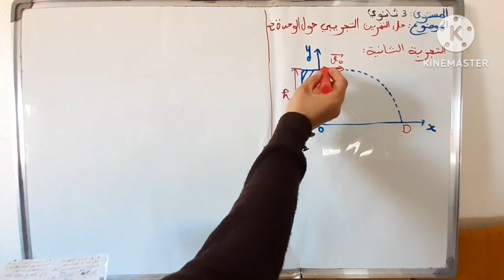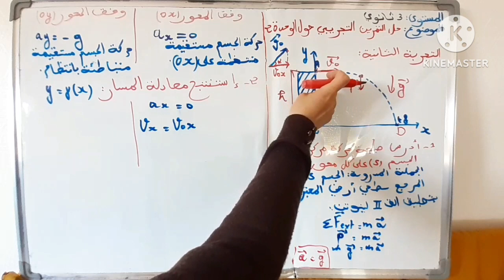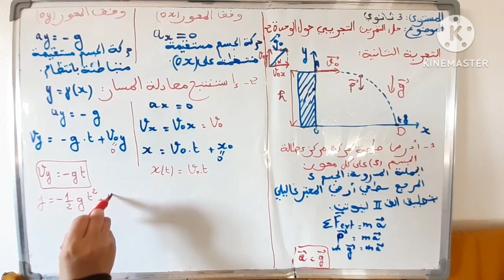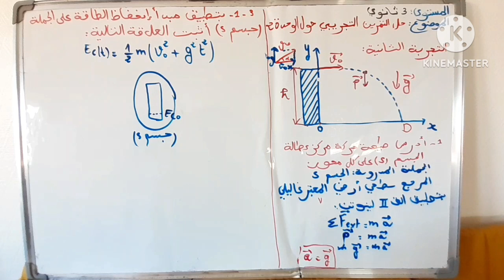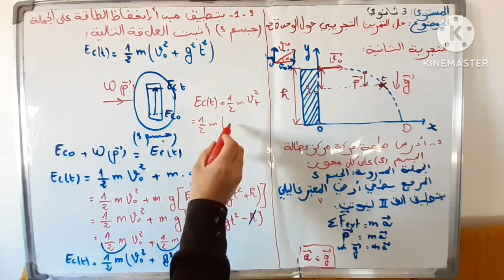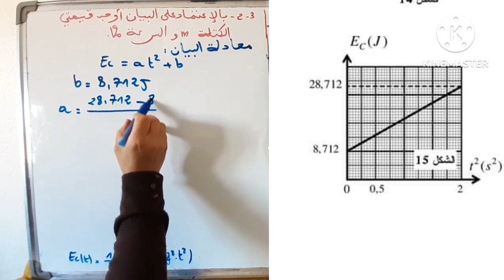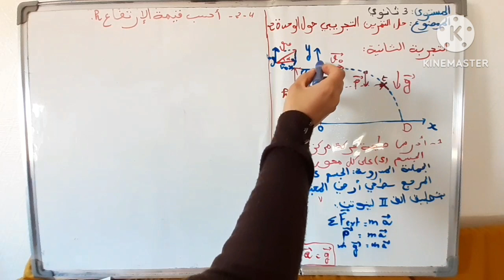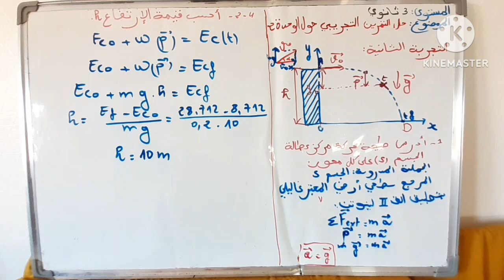باك 2023. حل الجزء الثاني من التمرين التجريبي في البكالوريا التجريبي رقم 02، حول حركة.👍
3ثانوي شعبة رياضيات +رياضي وعلوم تجريبية سأشرح لكم حل الجزء الثاني من التمرين التجريبي في موضوع البكالوريا التجريبي رقم 2.
حول دراسة حركة قذيفة بتطبيق مبدأ انحفاظ الطاقة
بالتوفيق للجميع إن شاء الله ❤